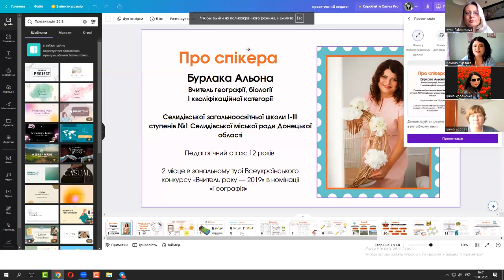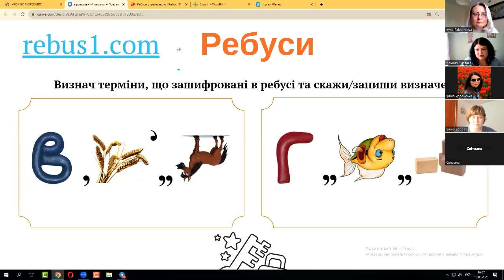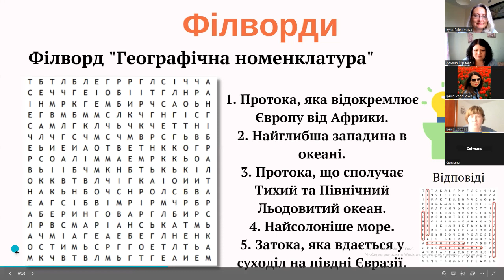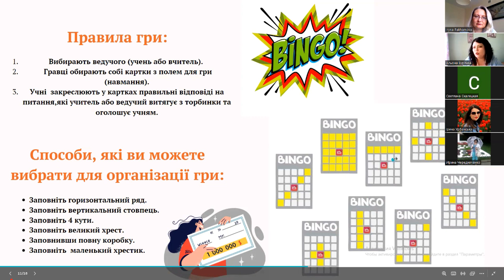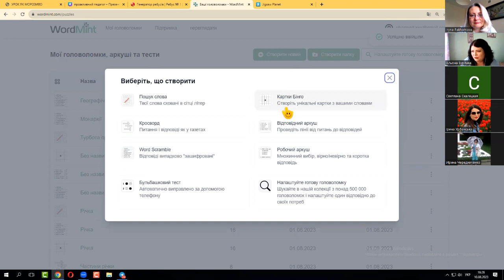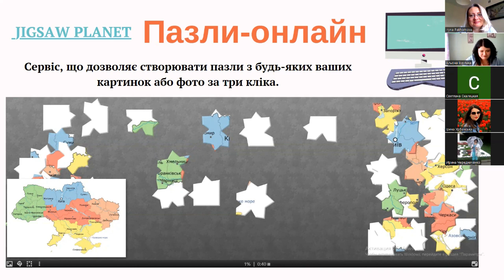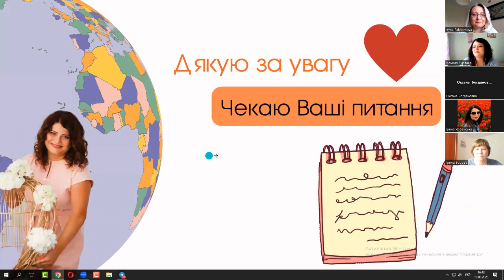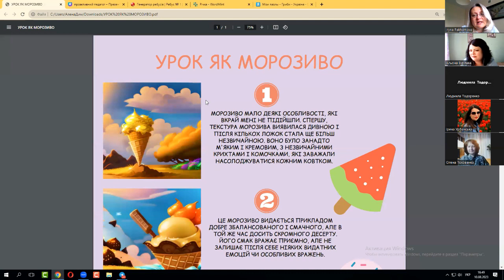Інтернет - ресурси для створення дидактичних матеріалів: Rebus1, WordMint, Jigsaw Planet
Запрошуємо на вебінар " Інтернет - ресурси для створення дидактичних матеріалів: Rebus1, WordMint, Jigsaw Planet (практичний досвід)", спікер: Альона Бурлака - вчитель географії та біології (Селидівська загальноосвітня школа І-ІІІ ступенів №1 Селидівської міської ради Донецької області)

Спікер -  Альона Бурлака.
Пряма мова:

«Я - сучасний педагог, завжди відкритий до інновацій і нових можливостей у навчанні.
Моя мета - надати моїм учням найкращий досвід навчання та допомогти їм розкрити свій потенціал. Я використовую різноманітні дидактичні завдання та онлайн сервіси, щоб зробити уроки цікавими, змістовними та активними. На моїх уроках учні знаходять можливість не лише слухати, але й активно залучатися до процесу навчання, розвивати свої навички і креативність.»

Сторінка у соціальних мережах:

Зміст вебінару

1. Як створити цікавий та ефективний урок

2. Знайомство з інтернет-ресурсами для створення дидактичних матеріалів (з прикладами та створенням навчального матеріалу):

- ребуси (Rebus1)

- філворди, кросворди, скрамбл, бінго (WordMint)

- пазли (Jigsaw Planet)

Якщо бажаєте бути спікером проєкту "Проактивний педагог" заповніть, будь ласка гугл-форму:
Подарунок: